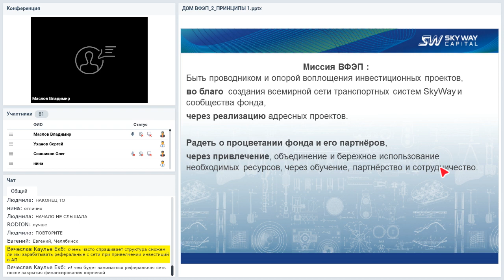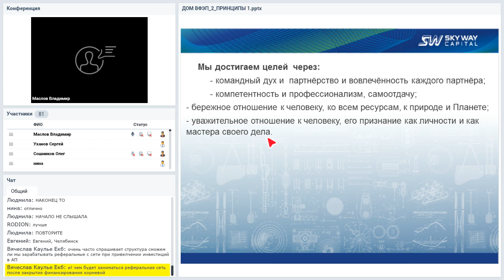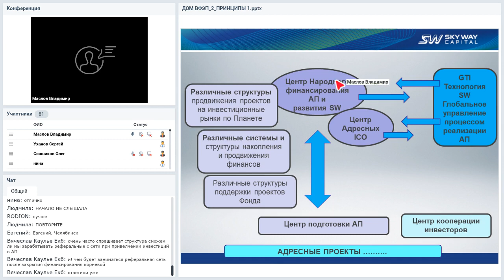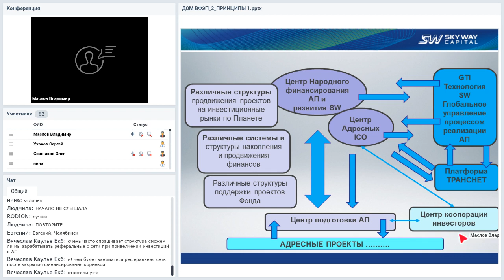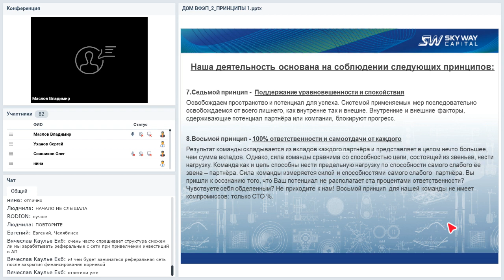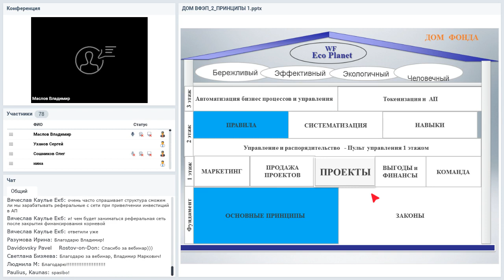Вебинар от 07.06.2018. Организационно-экономический и правовой вебинар SKY WAY CAPITAL.